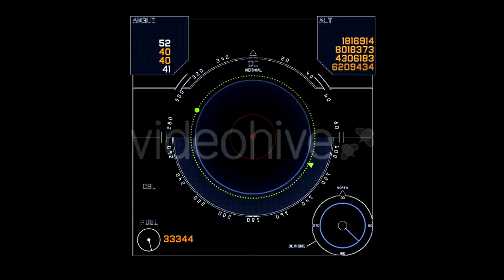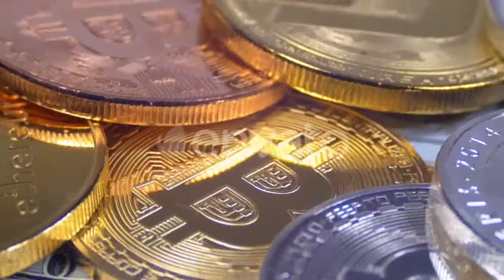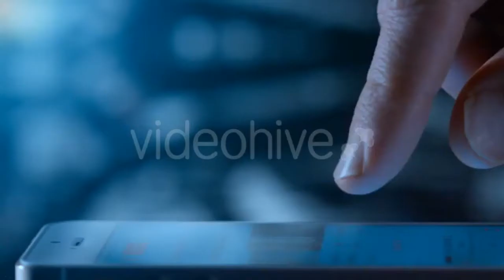Landscape with Temples in Bagan, - (religious) Stock Footage | Mega Pack +40 items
3DOcean